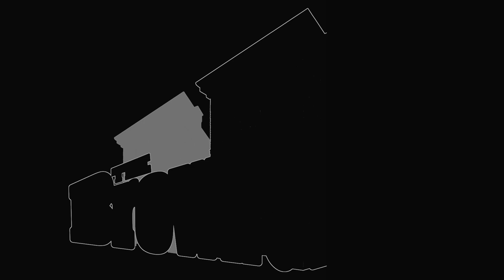A Great Exercise for Rhythm, Groove, & Deeper Basslines!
Hey there, friends & neighbors,
Today I've got a really great exercise that will help you with your rhythm and your bassline development. So grab your pencil and & paper, and grab your bass. You're gonna love this one!
LET'S TAKE IT TO THE BASS!

WOULD YOU LIKE TO HELP THE CHANNEL?

The Brown'stone